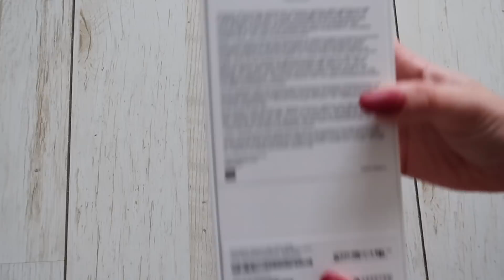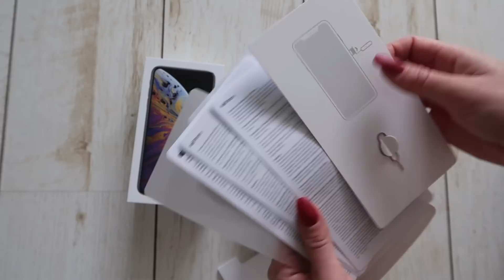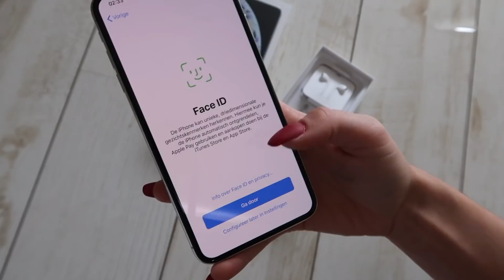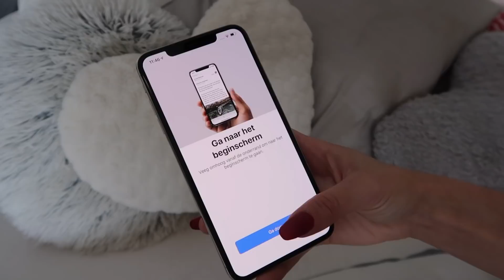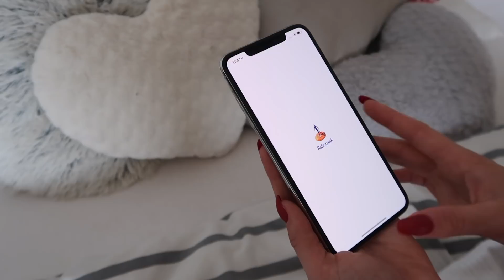IPHONE XS MAX SILVER UNBOXING !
* WŁĄCZ HD !